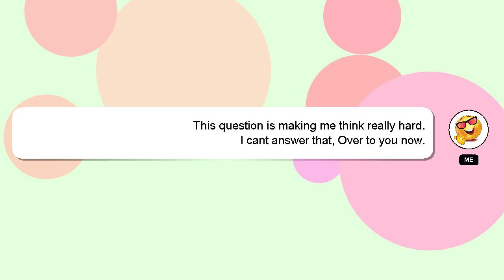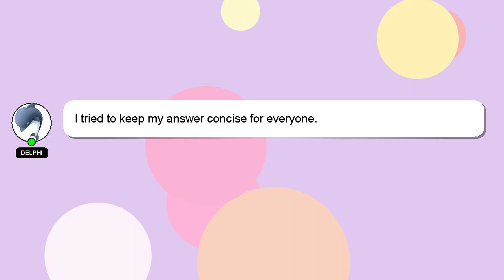How to flurry rush breath of the wild anywhere?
Allow me to introduce myself briefly, Howdy, my name's Delphi. I am here to help you get the answers you are seeking. - How to flurry rush breath of the wild anywhere?

I will express my appreciation for your answer by 'hearting' it.

*2 What we are experimenting :*